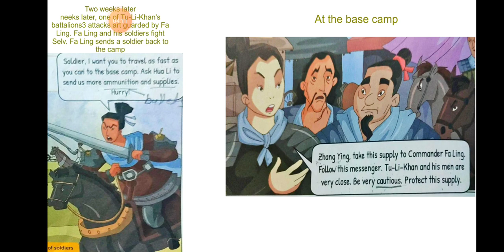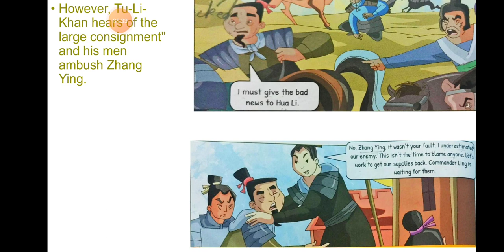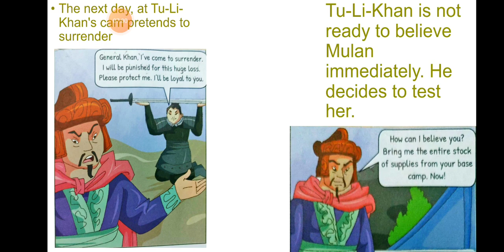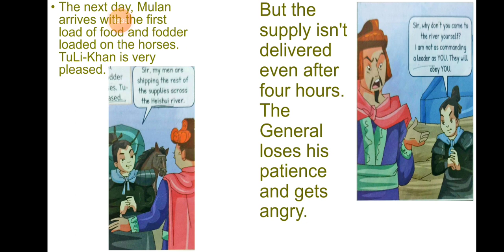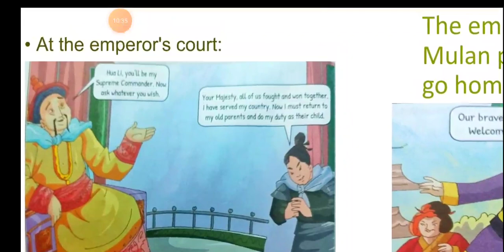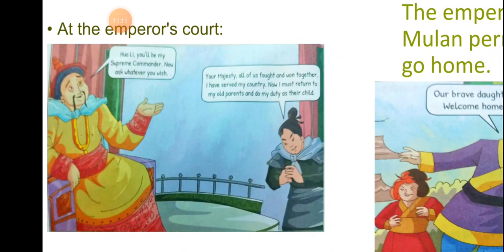CLASS-4 || MULAAN || PART-2 || SHREERAM MODEL SCHOOL